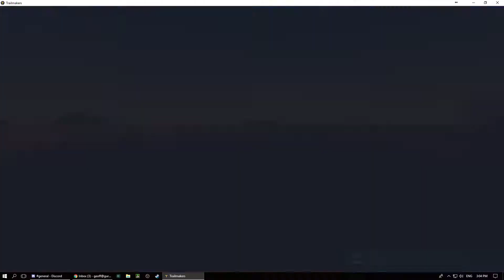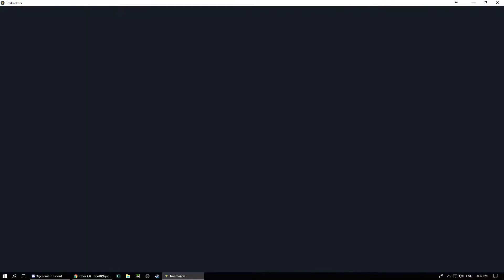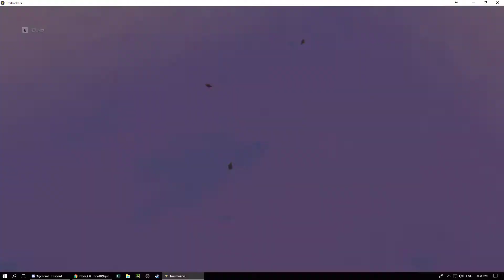Trailmakers - Alpha- free weekend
An attempt to make a hover vehicle heh.